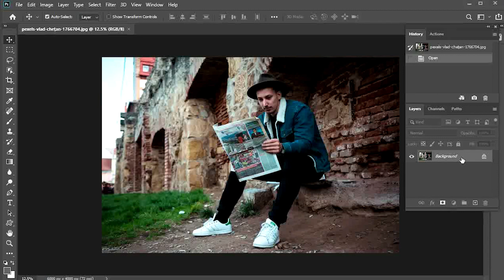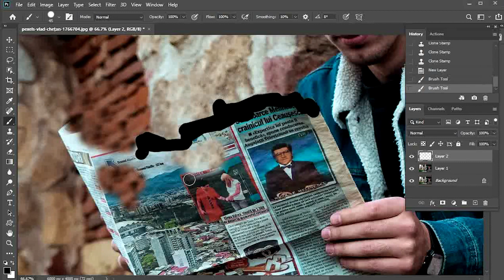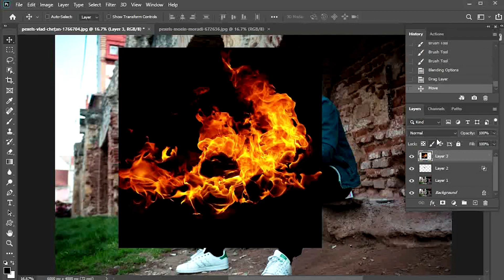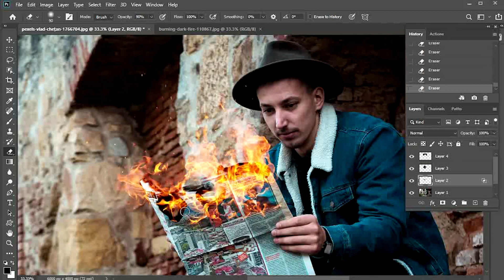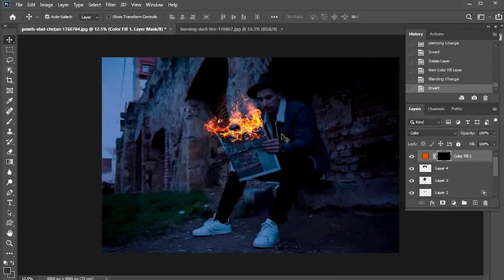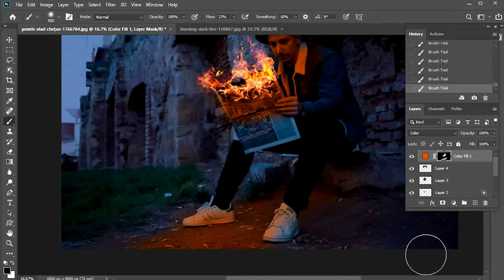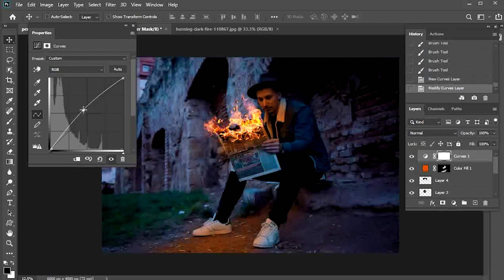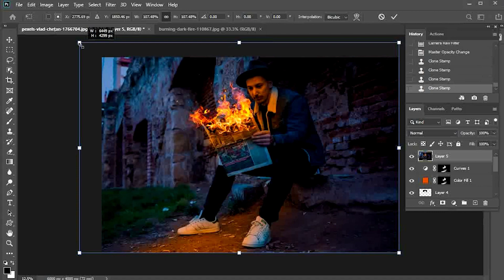fire effect in photoshop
fire effect in photoshop  | fire effect photoshop  | fire effect in photoshop tamil | fire effect
pix edix

is video main main ap ko  fire effect in photoshop  bnana sekhau ga is video ko dekh kr ap mukamal tor par kese b chez ko fire effect lgana sekh jaen gy . to is video ko plz aakhir tak dekhey ga

pix edix
how to fire effect in photoshop pix edix
how to fire effect in photoshop
photoshop tutorial
Burn Effect
fire effect photoshop Tutorial in Hindi Urdu
fire effect in photoshop _ fire effect photoshop Tutorial- by pix edix
How to create fire in photoshop,
photoshop fire tutorial
photoshop tutorial

 photoshop fire tutorial
 photoshop tutorial